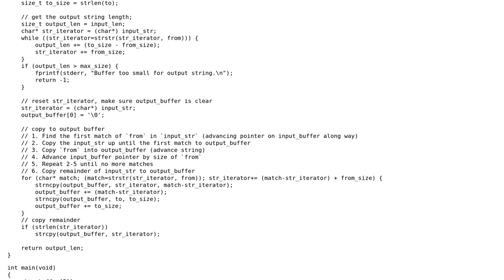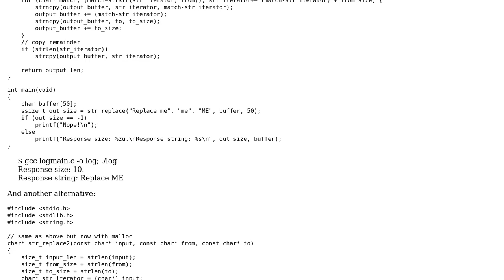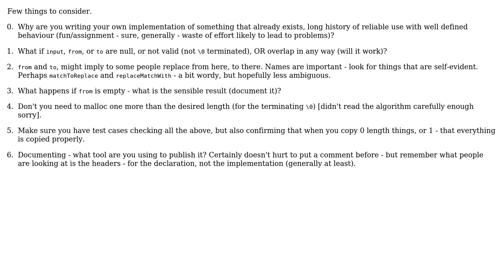Code Review: Doing a string replace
With thanks & praise to God, and with thanks to the many people who have made this project possible! | Content (except music & images) licensed under CC BY-SA | Music | Images & others | With thanks to user Reinderien user Mr R user carl.hiass and the Stack Exchange Network Trademarks are property of their respective owners. You are responsible for your own actions.